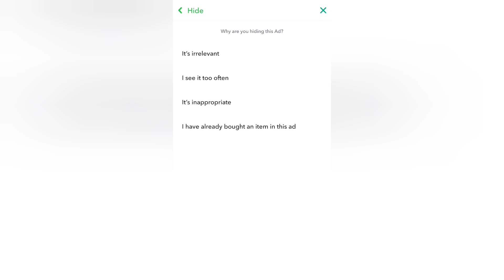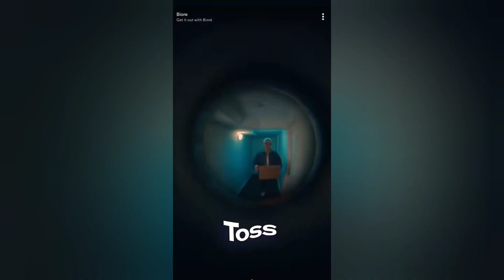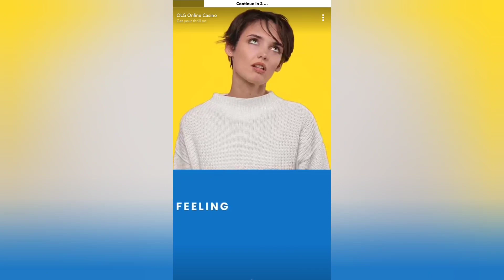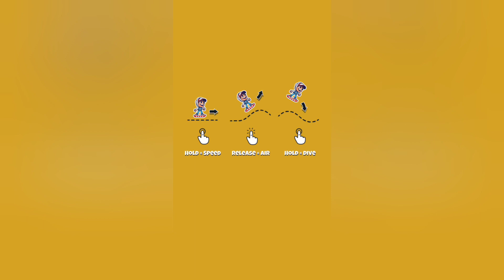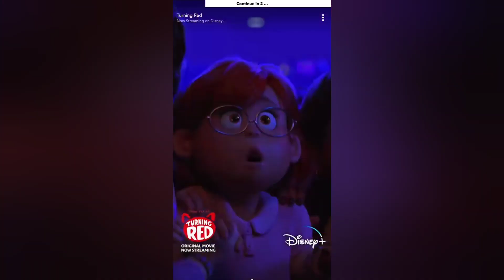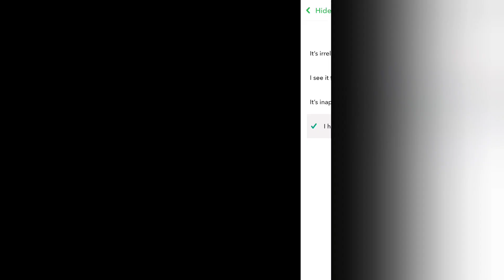Playing Subway Surfers Airtime (Secret Subway Surfers Game)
secret game 🤫🤫🤫